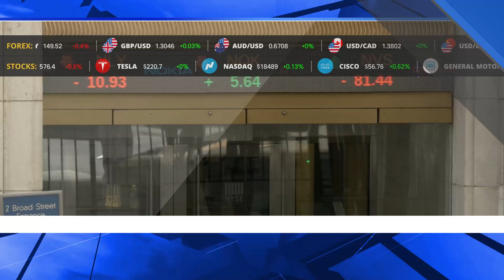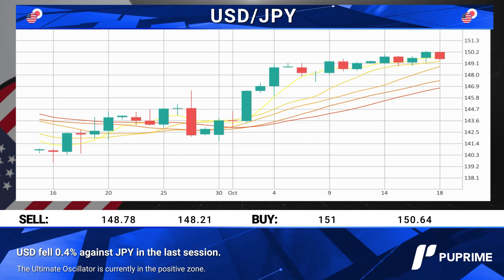PU Prime Daily financial news 21 10 2024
Hedge funds snap up tech stocks at fastest pace in five months